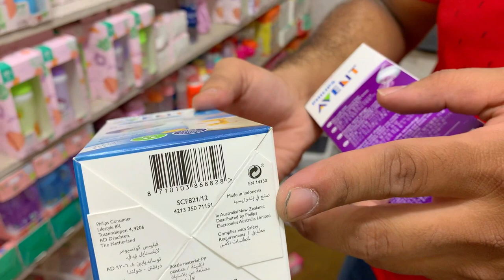Newborn Baby Accessories on Wholesale Price | Newborn Baby Shopping | Newborn Baby Clothes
It is very informative video about newborn baby accessories here you will see newborn baby cloths, toys and garments at very cheap price at Shah Alam market lahore.